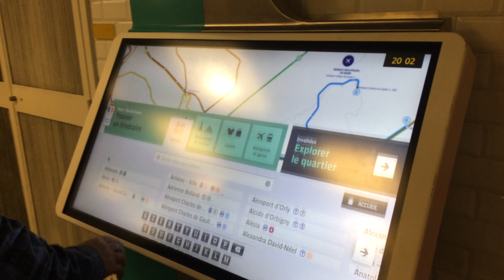Mesa interativa - Metrô de Paris - Interação 01